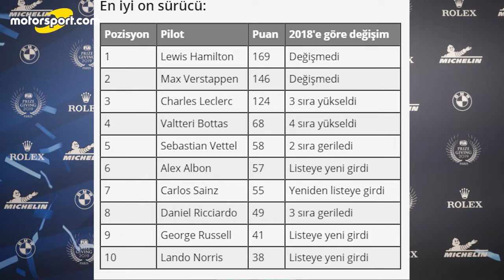Ferrari:''Verstappen, Ferrari'ye gelemez!'' - 14 Aralık Türkçe F1 Haberleri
Merhaba değerli Formula1 tutkunları.Sizlerle beraber yeni bir seriye başlıyoruz. Her ne kadar Formula 1 2019 sezonunu geride bıraksak da gündemdeki olaylar durulmuyor. Her gün 21.00'da Motorsport Türkiye YouTube hesabında F1 gündemine dair önemli gelişmeler sizlerle olacak. 14 Aralık 2019 öne çıkan F1 haberleri bu şekilde oldu. Tüm haberler için adresini ziyaret etmeyi unutmayın.

Günün öne çıkan haberleri:

Ferrari CEO’su Verstappen’e kapıyı kapattı!
Ferrari, sezon öncesinde neden iki araçla test yapacak?